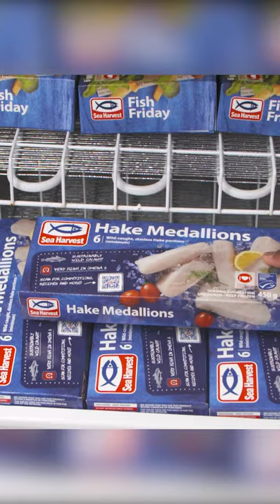Chilli & Lime Island-style Fish Kebabs | Sea Harvest Recipes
We love these summery hake kebabs smothered in a delicious lime, honey and soy marinade. Perfect for the braai or griddle pan and full of zingy flavour.

Serves: 4
Prep Time: 10 minutes
Cook Time: 6 minutes

Marinade

¼ C (60 ml) lime juice
Zest of 1 lime
2 Tbsp (30 ml) honey
2 Tbsp (30 ml) soy sauce
2 Tbsp (30 ml) oil
1 red chilli, sliced

Sweet Chilli Mayo

½ C (125 ml) mayonnaise
½ C (125 ml) sweet chilli sauce

Kebabs

1 x 450 g box Sea Harvest Hake Medallions, defrosted and cut into chunks
1 small pineapple, peeled and sliced into chunks
1 large red pepper, deseeded and sliced into chunks
6 kebab sticks

1 Tbsp (15 ml) chopped chives
1 lemon, quartered

Marinade

Add all the ingredients for the marinade to a small bowl and whisk to combine.

Sweet Chilli Mayo

Add the mayo and sweet chill to a small bowl and mix to combine.

Kebabs

Thread a piece of red pepper and pineapple onto a kebab stick followed by a piece of hake. Repeat this order until you have 3 pieces of fish threaded onto 1 kebab stick. Repeat until you have threaded all the kebabs. Brush the kebabs with marinade.

Set a griddle pan over medium-high heat. Brush the pan with oil and then fry the kebabs for 2 minutes a side. Baste with more marinade, as the kebabs cook. Alternatively you can cook over a medium heat braai - keep an eye on them and turn as necessary.

Sprinkle chopped chives over the cooked kebabs and serve with lemons for squeezing and sweet chilli mayo for dunking.

Tip: Soak wooden kebab sticks in water to prevent them burning on the braai/griddle pan.